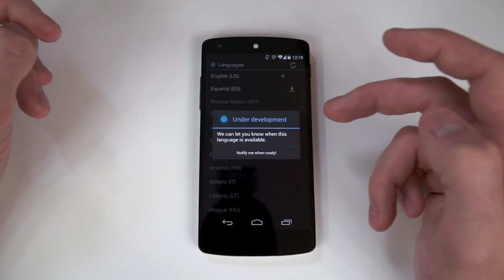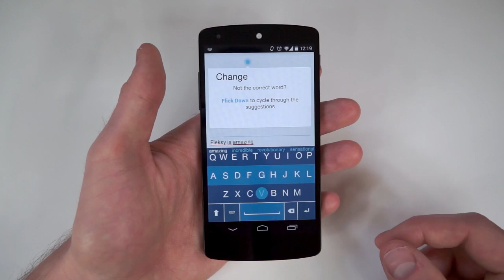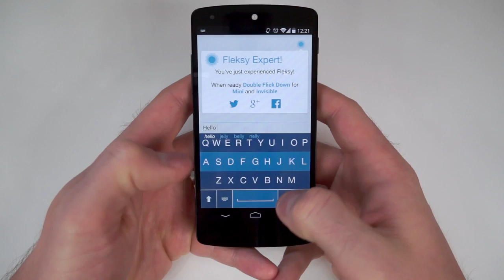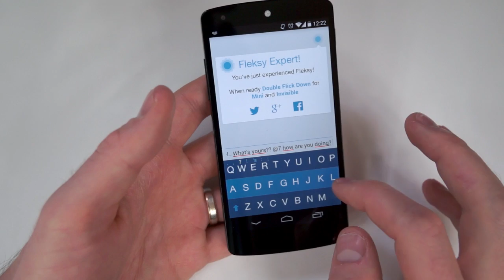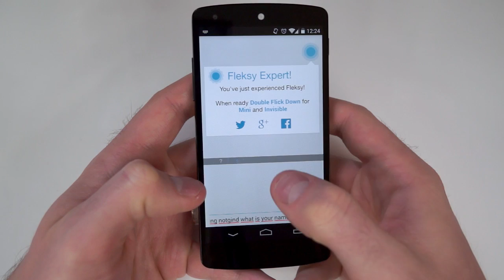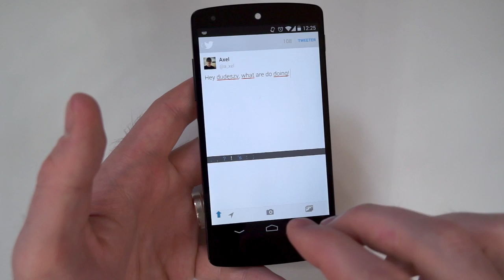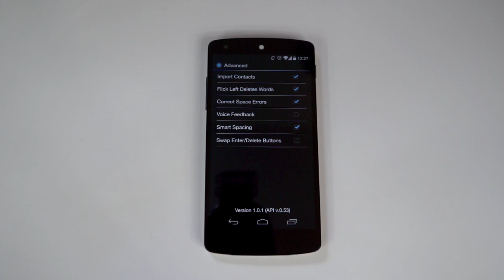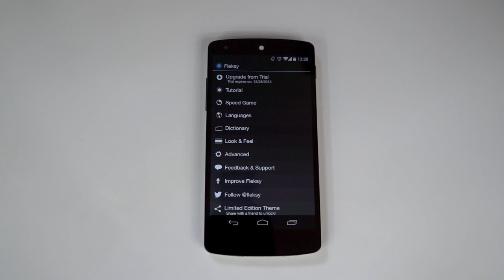Fleksy (beta) pour Android (et iOS), présentation - par Test-Mobile.fr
Présentation du clavier Fleksy (beta) ici pour Android, mais également disponible pour iOS sous la forme d'une app à part (pas de remplacement du clavier de base).

--- Téléchargement ---

- Android : tant qu'elle est en beta, il faut d'abord rejoindre ce groupe G+